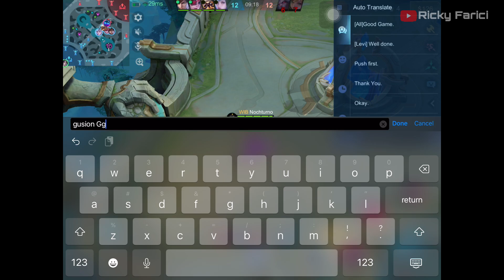Raja Vampire Lawan Harley Si Master Pesulap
Di video kali ini saya akan share aktifitas saya bersama teman-teman
Bermain Games Mobile Legend Bang Bang
Dan seperti biasanya saya memainkan Role Mage
Kali ini menggunakan Hero Cecilion

Seperti apa keseruan nya ??

Yuk kita cek video lengkapnya !!!